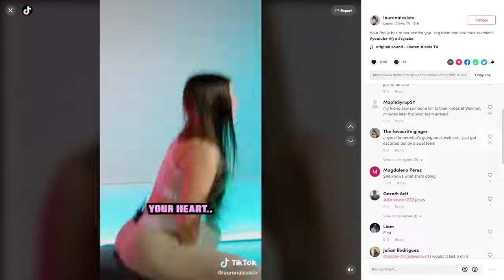She's so into me 3